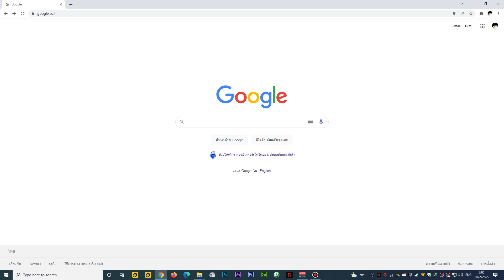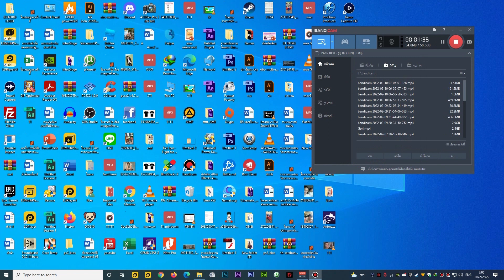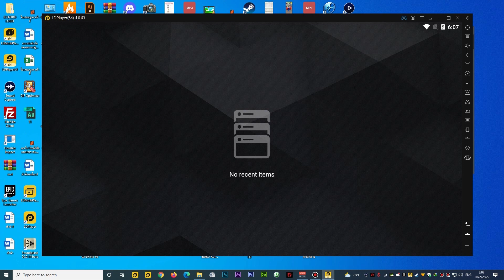My Hero Academia: Ultra Impact - วิธีการดาวโหลดให้เล่นได้ใน PC...!!!!